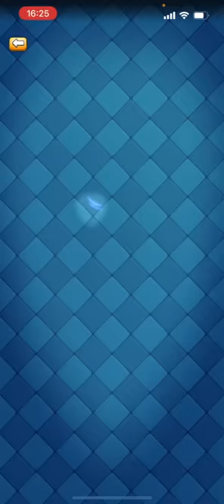【クラロワ】害悪エリゴレデッキを高回転にしてみたwww